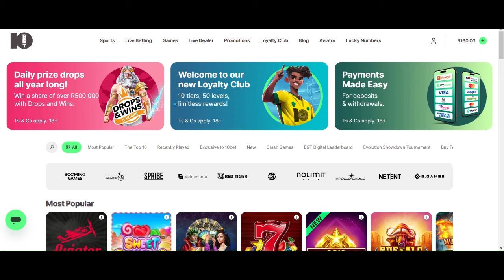HOT FIESTA LEKKER QUICK PROFIT SPUN IN FEATURE AT 10BET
Here's a link to sign up to 10bet if you are interested